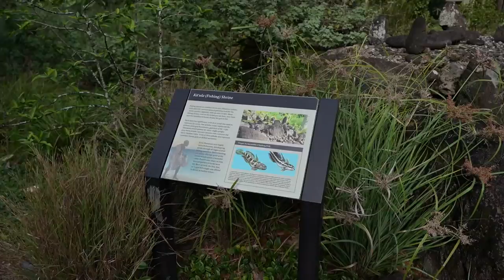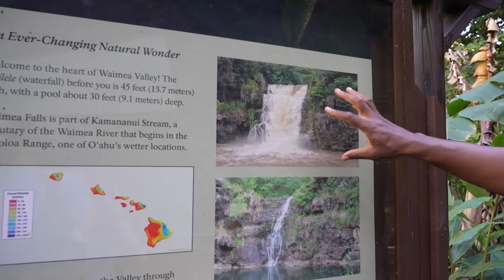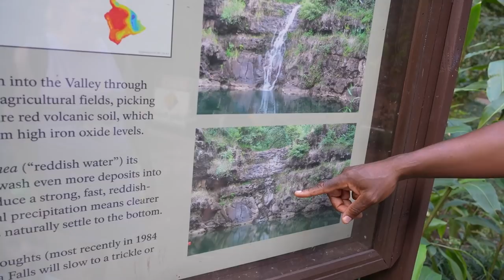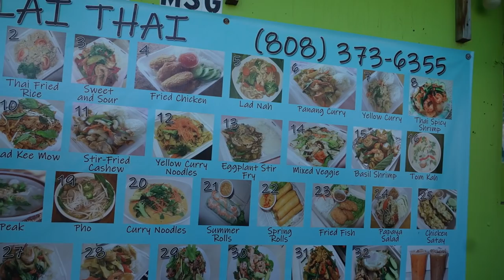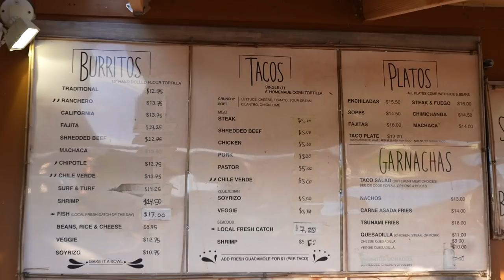Exploring Oahu! | Green World Coffee Farm, Dole Plantation, Waimea Falls, The Banzai Pipeline & More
In today’s vlog we take a full day private tour of Oahu with Hi5 Tours! This tour was $800 for the day and we had a wonderful tour guide as well as a driver. They took us to Green World Coffee, where we had delicious local fresh coffee and we also got to try malasadas from Leonard’s Bakery! Then we headed to Dole Plantation, where we tried authentic dole whip and super fresh pineapple juice, both were out of this world tasty! We also rode on the famous Pineapple Express train where we toured the farm and got to see what kinds of fruits they grow there besides pineapple. We ended our trip in the gift shop where they sell lots of fun pineapple merch! Next we head to farmer’s market on the side of the road on the way to the world famous Pipeline Beach. We got some fresh fruits and tried some ice cream bananas. Then we got to see some pretty awesome surfing at The Bonzai Pipeline, the waves were amazing and so were the surfers. Next we stop at Waimea Falls, where we got to swim up to a waterfall! It was breathtaking and such a cool experience and the fact that Jackson was there just made it even more special. We also got to see beautiful gardens, rock shrines and water ways on the hike up to the falls. We ended our day with a stop at the food truck cove in a little surfing town on the way back to the resort. The food was so good! We had some of the best food we've had the whole trip and we had leftovers for days! It was the best way to end the day for sure! This tour was definitely worth ever penny to us, we created some core memories for sure and we highly recommend checking out Hi5 Tours on your next trip! We hope you had fun exploring with us!